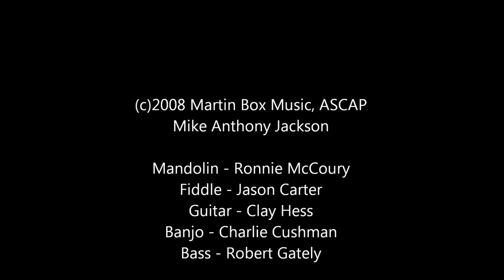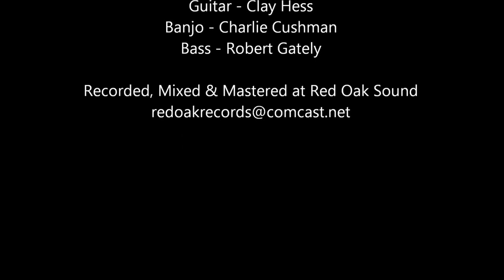Red Checkered Shirt - Mike Jackson